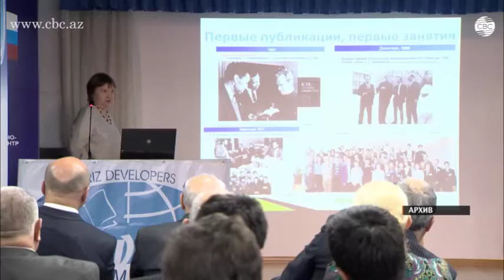В Баку отметили юбилей известного изобретателя, писателя-фантаста Генриха Альтшуллера